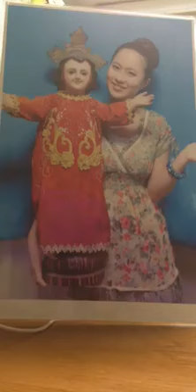Ang Pasko sa aming Simbahan Senor Noemi(ACC-Japan)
Original Music & Lyrics by Deaconess Urdina Rosita Asanuma, OMHS
Order of the Missionaries of the Holy Spirit
APOSTOLIC CATHOLIC CHURCH